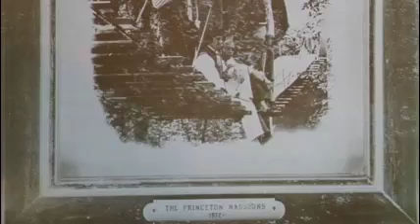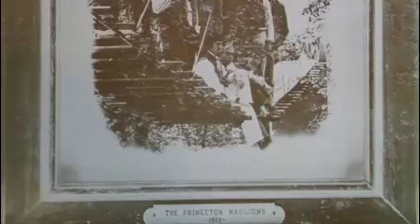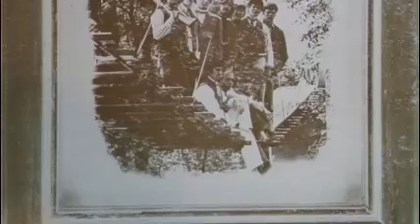Cryin' Holy Nassoons 1971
accompanying a quartet of Princeton Nassoons in the spring of '71